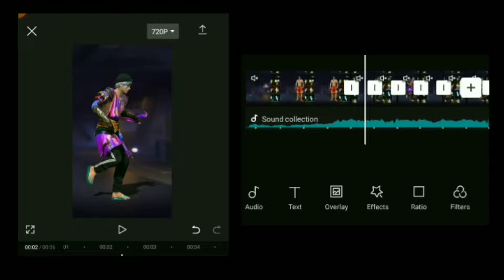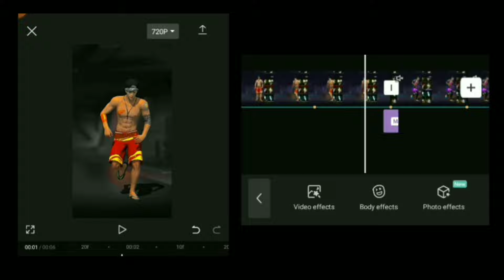free fire lobby edit tutorial free fire cap cut video edit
free fire editing video capcut free fire editing video short

efiko free fire editing video
efiko free fire video editing
efiko free fire editing video and

free fire,free fire video editing capcut
capcut new video editing free fire
free fire editing,free fire capcut editing tutorial
capcut se free fire video edit kaise kren,free fire video edit
free fire cap cut video editing
ff lobby edit tutorial
capcut ff lobby colour grading
ff capcut edit tutorial
free fire video editing song